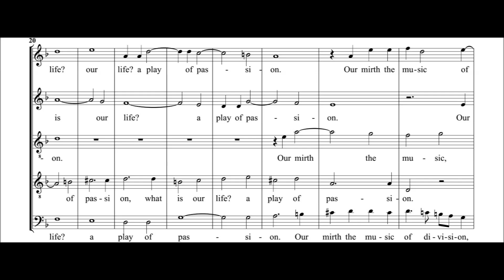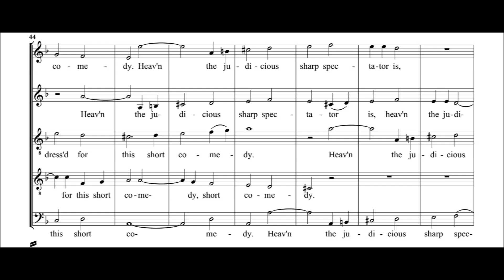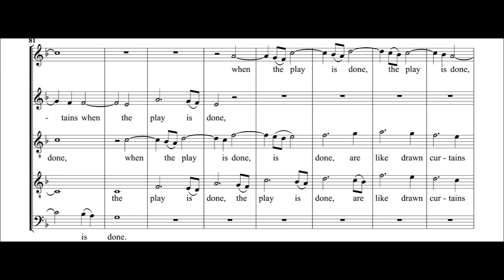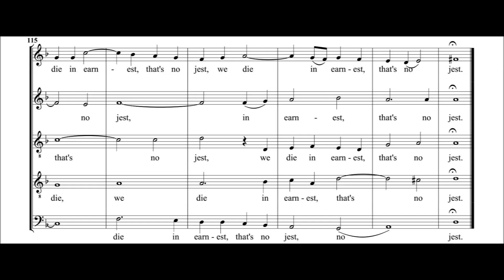Orlando Gibbons - What is our life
The Cambridge Taverner Choir